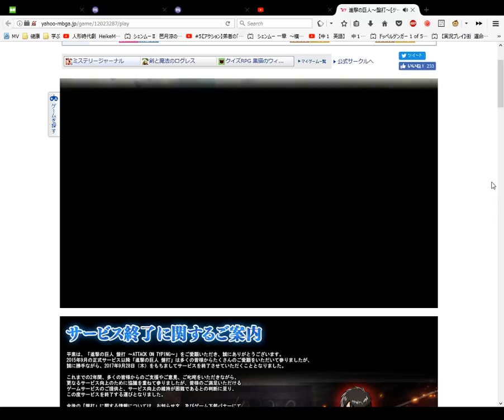Attack on Titan Card Opening Gold 4 ゴルドガチャ